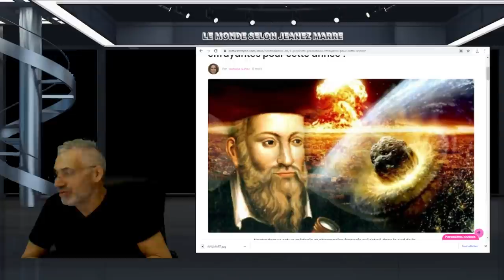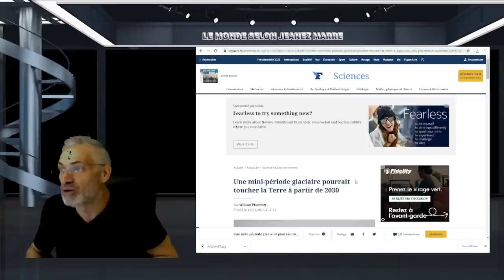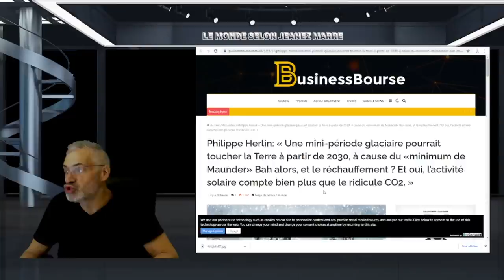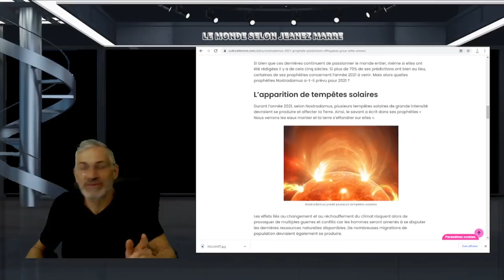RETOUR SUR LES PRÉDICTIONS DE NOSTRADAMUS POUR 2021; WOW; IL AVAIT VU JUSTE;PRÉPAREZ-VOUS AU PIRE!